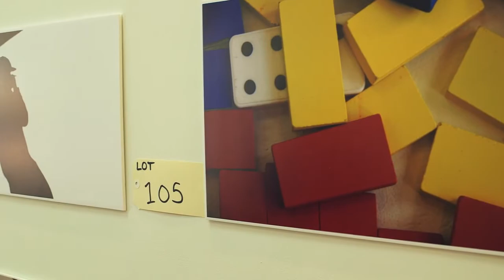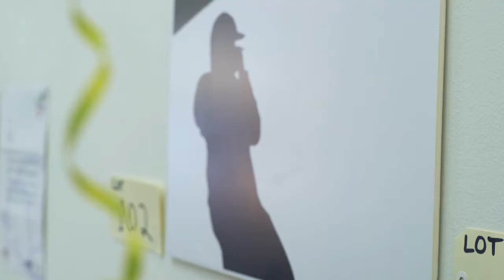Good Friday Appeal Mozart's Fundraiser HD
StrugnellCOLE Port Melbourne has put on a photographic exhibition for MOZART MAJOR SMITH who  has created a collection of images to raise money for  sick children at the royal children's hospital.

This came about when Mozart's father had given Mozart one of his old cameras and he started to take photos.

Mozart raised over $1000 for the charity.